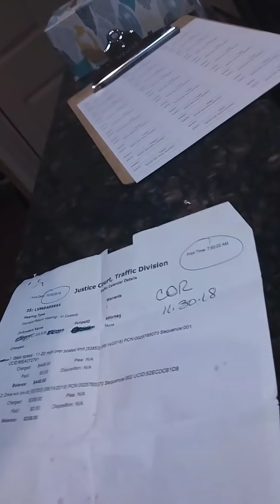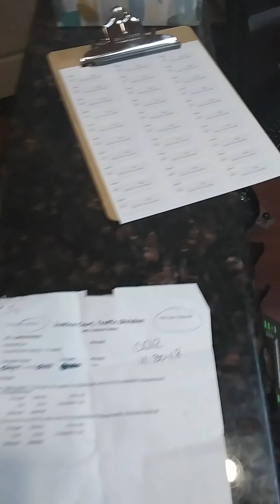Letter to Tiffany Draper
I don't want war like this I just want peace